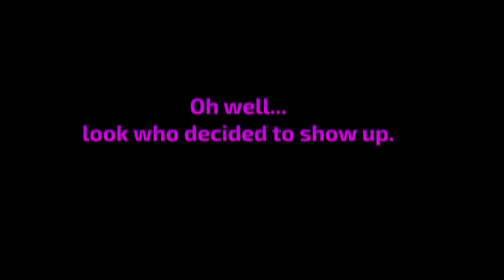VS Void: Reimagined [Story Mode V4]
i legit wasted 4 hours just to complete this video
i hate you OBS

i won't release the update soon, there's still things i need to do on the mod itself lol
0:00 - Asteroids cutscene/dialogue
0:33 - Asteroids song
2:24 - Weightless dialogue
2:47 - Weightless song
4:39 - Event Horizon dialogue
5:12 - Event Horizon song
7:51 - Week 1 ending
8:00 - Ultraviolet cutscene/dialogue
8:52 - Ultraviolet song
11:47 - Gravity dialogue
12:16 - Gravity song
16:47 - Singularity cutscene
17:09 - Singularity dialogue
17:57 - Singularity song
21:42 - Week 2 ending

а и еще, для русских есть еще и русская версия этого же видоса лол